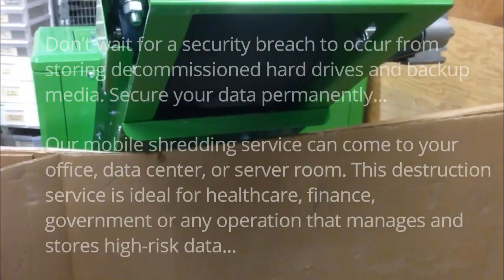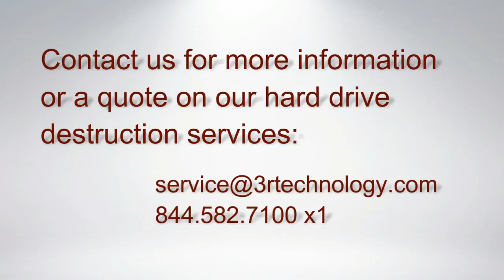Mobile Hard Drive Shredder | 3R Technology - e-Waste Recycling Center Seattle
Don’t wait for a security breach to occur from storing decommissioned hard drives and backup media.

Our mobile shredding service can come to your office, data center, or server room to securely destroy your hard drives and other media – both magnetic and optical. This service is ideal for anyone in healthcare, finance, or government, as well as any operation that manages and stores high-risk data.

✔ Convenient – We’ll come to you! Our mobile shredder can operate on a loading dock, in an office or data center environment.

✔ Simple Power Requirements – A standard 110-outlet is all we require, as long as it is on a dedicated 20-amp circuit.

✔ Quiet – The 1.5 HP motor and solid steel enclosure ensure that it can be comfortably operated in any office environment.

✔ Audit Trail – We’ll provide a log of the serial numbers for all the hard drives that we shred for you.

✔ Certification of Recycling – A certificate is provided for the destruction with the total weight of shredded material.

✔ Insured – Upon request, we can provide a Certificate of Insurance to you detailing our aggregate $4 million insurance policy.

✔ Safe – In addition to manufacturer safeguards, we do air monitoring periodically to ensure shredding does not introduce significant particulate into the environment.

3R Technology - e-Waste Recycling Center